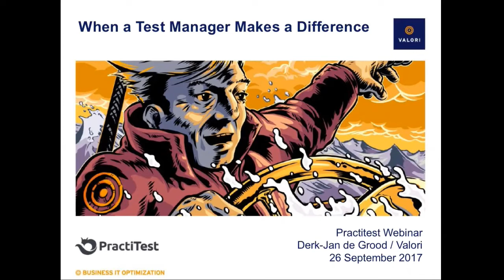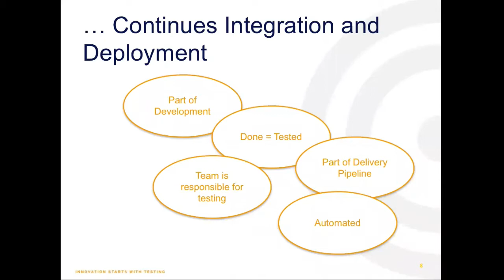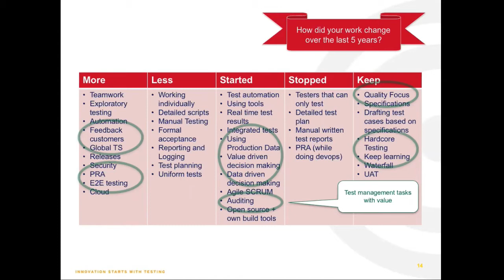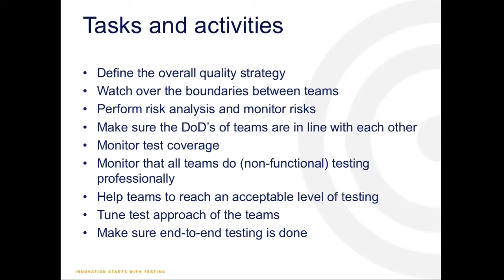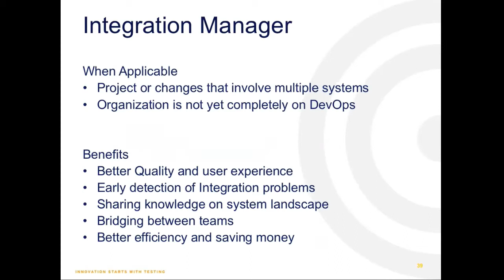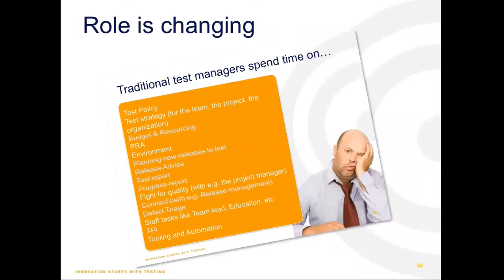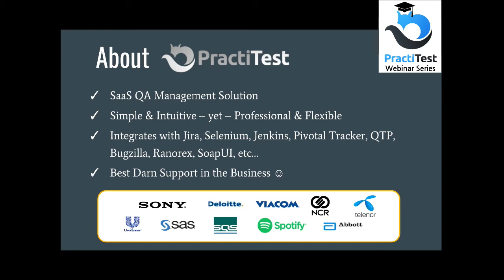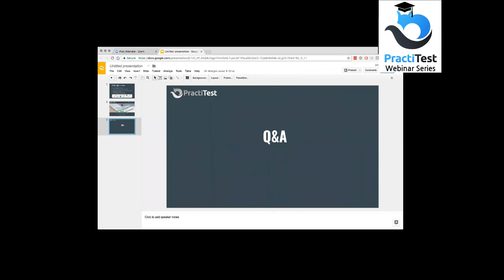When a Test Manager Makes a Difference - PractiTest Guest Webinar by: Derk-Jan de Grood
Due to the adoption of Agile, the role of test manager seems redundant. Teams and individual professionals are self-managing and coordinating their own work.

Nevertheless, in some organizations and projects, there is a need for a quality ambassador that understand the agile quality strategy and can help, monitor and ensure that working solutions are delivered.

In this webinar we will explore situations in which you as a test manager can make a difference
Webinar hosted by Joel Montvelisky,
PractiTest Chief Solution Architect